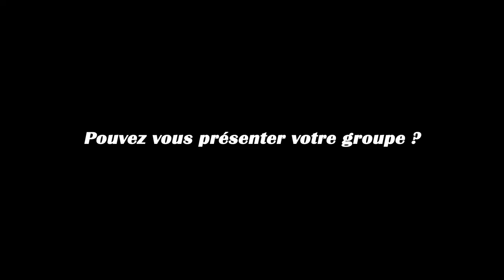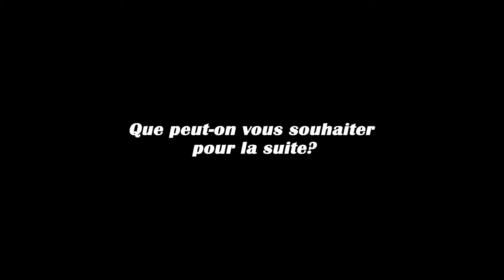Retour sur ... - Finale du Tremplin Révélations de la Musik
Retour sur la finale de la 8e édition du Tremplin Révélations de la Musik et interview des lauréats.